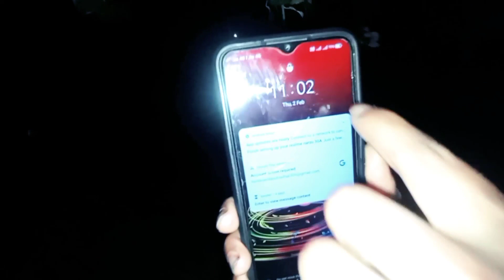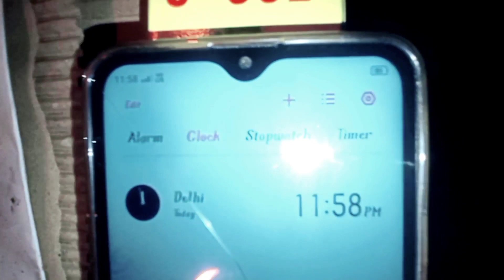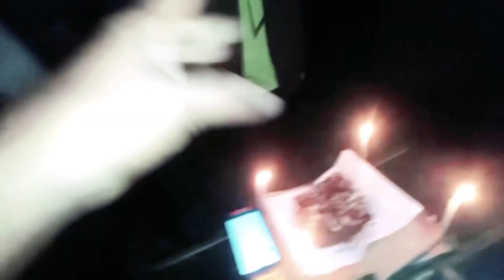কোনো দিনে নকৰা কাম ৰাতি কৰিলোঁ ll Tukheswar vlogs